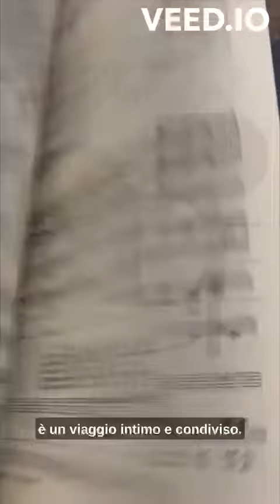Percuotere la mente 2023 - Davide Tura - Urgøn Trio & Virgilio Ensemble